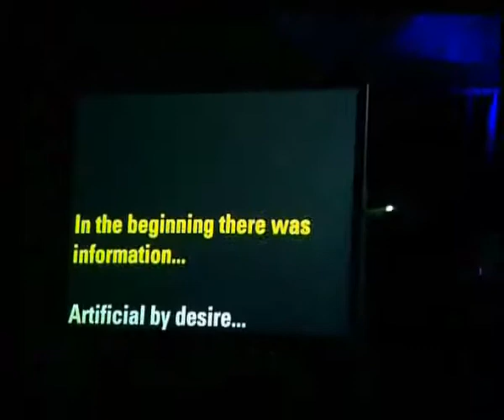Poetry of Genetics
Presentation of prof. dr. Jos de Mul & designer Basia Knobloch at the Biggest Visual Power Show on Next Nature 2005 in Paradiso, Amsterdam